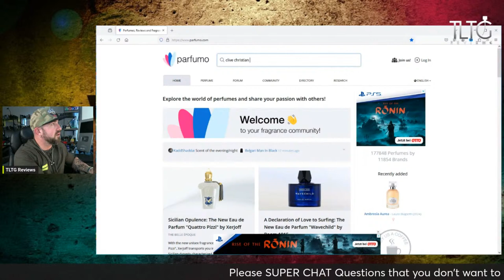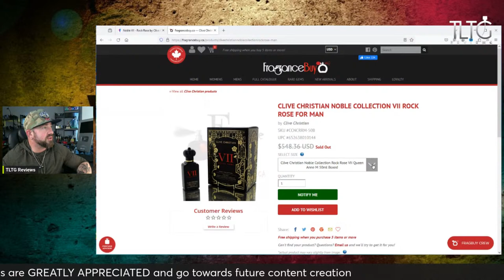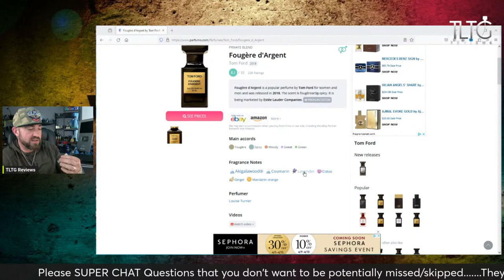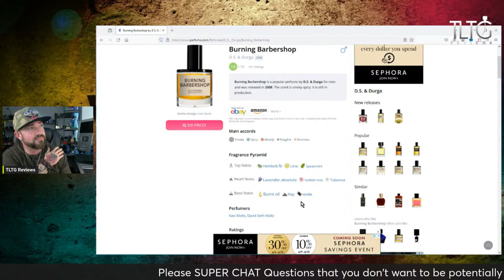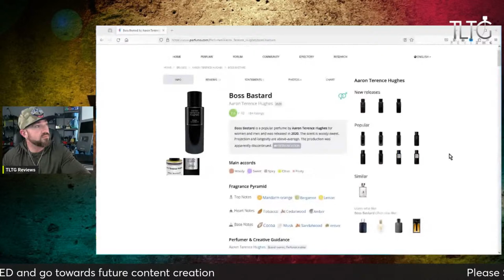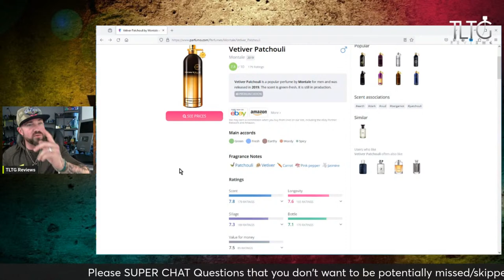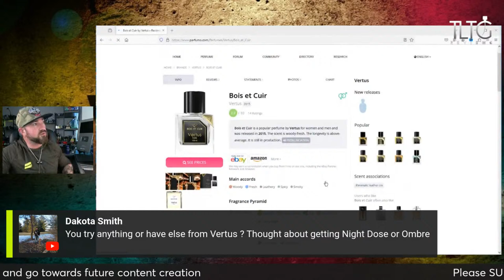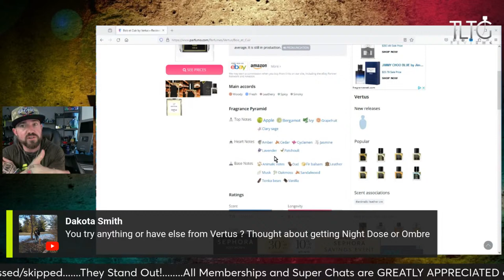Random Fragrance Decant Pick & Sniff: TLTG Reviews LIVESTREAM